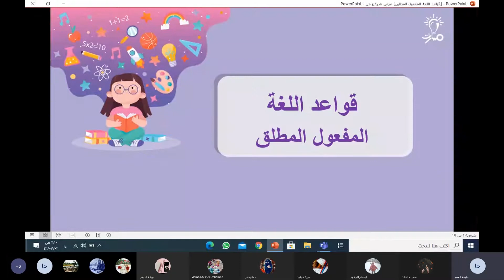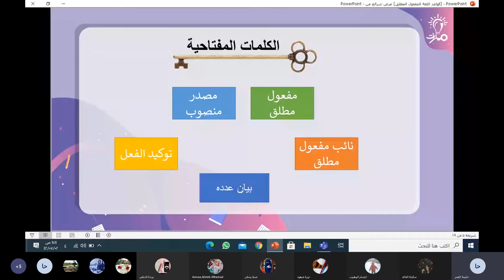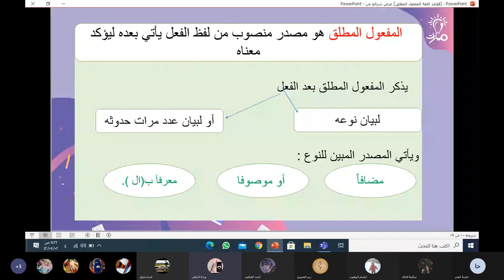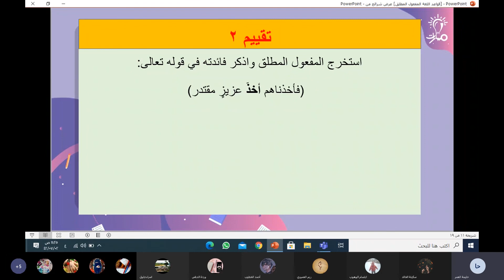التعريف بالمفعول المطلق كتاب اللغة العربية للصف التاسع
مدرّسة المادة: حليمة العمر
شرح التعريف بالمفعول المطلق من درس المفعول المطلق في كتاب اللغة العربية للصف التاسع - منهاج شمال غرب سوريا